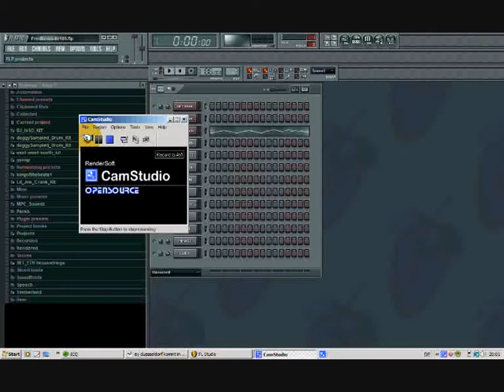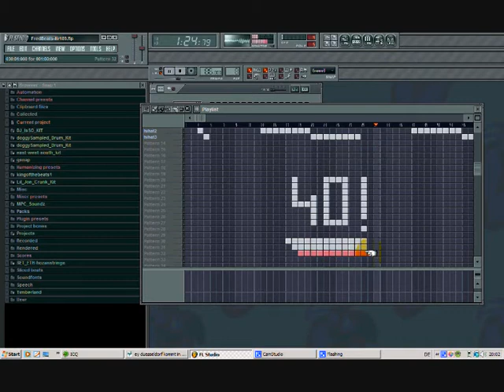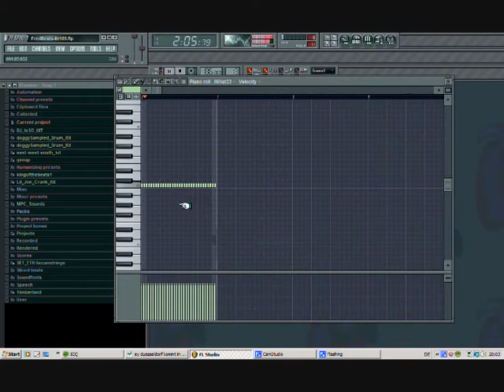Ey Duesseldorf kommt in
DuesseldorfCity am Mic!
GEBT EUCH ihr Eierköppe!

VIERNULL!

Fulltrack folgt! Genießt den Beat.